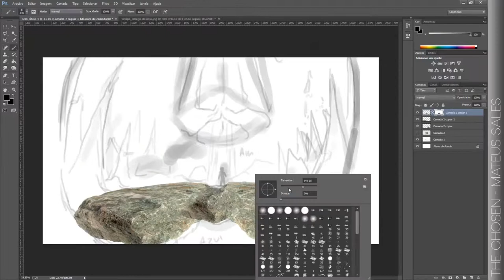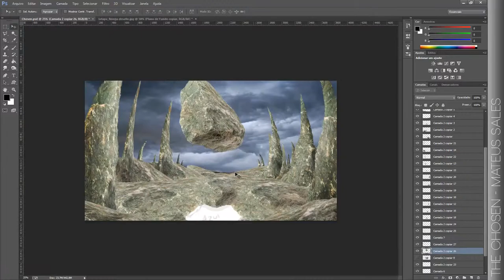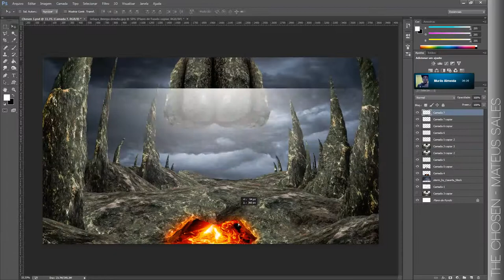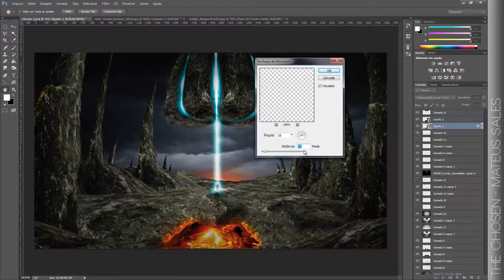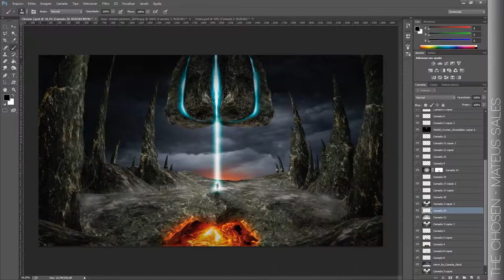The Chosen Speed Art // By Mateus Sales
Awesome Speed art my Mateus Sales. Great content and definitely a Speed Artist you guys HAVE to check out.

INSPIRED BY: Matheus Rungue

Remember any type of gaming montage and edit plus any kind of Speed Art :)